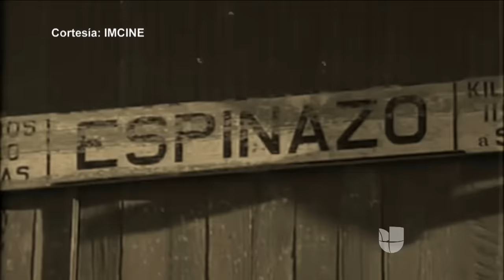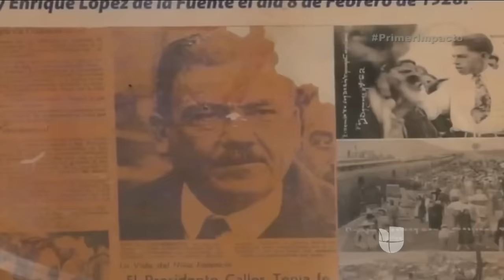El ‘Niño Fidencio’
Miles de peregrinos vienen del sur y del norte en busca de supuestos ‘milagros’.